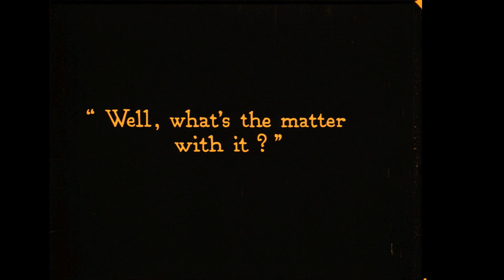Modeling 1921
A Max Fleischer 'Out of the Inkwell' cartoon, from an original 35mm nitrate print.